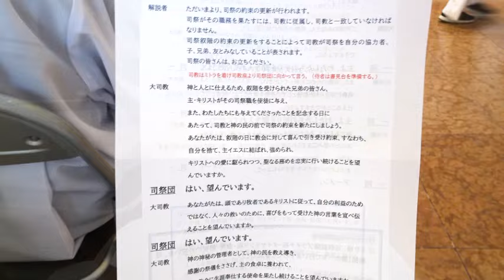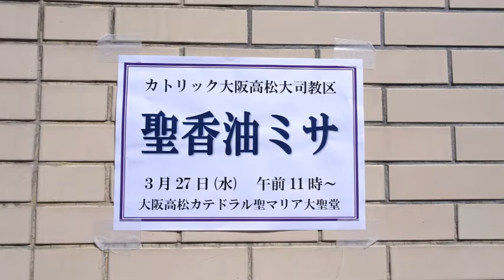聖香油ミサ、カトリック大阪高松大司教区、2024年3月27日